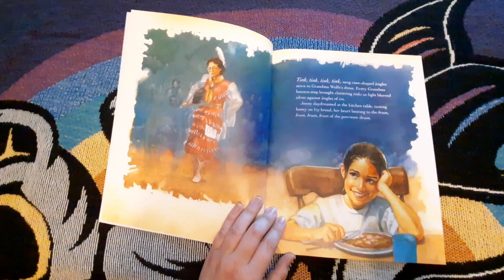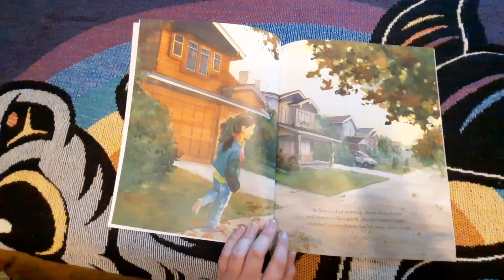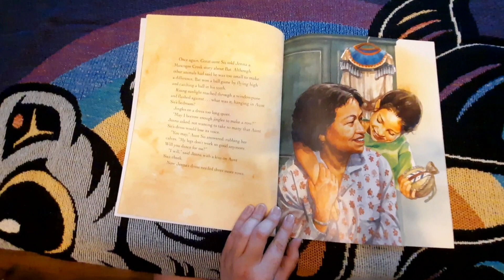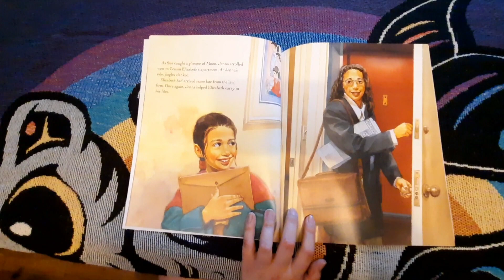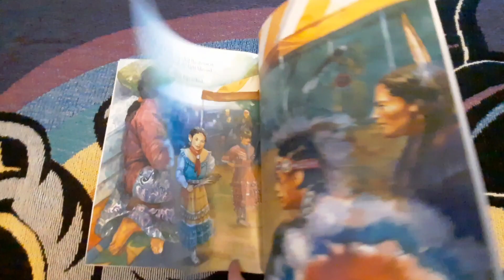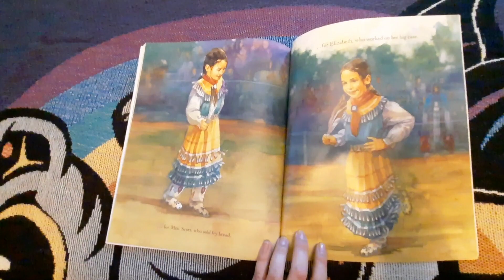Jingle Dancer By Cynthia Leitich Smith